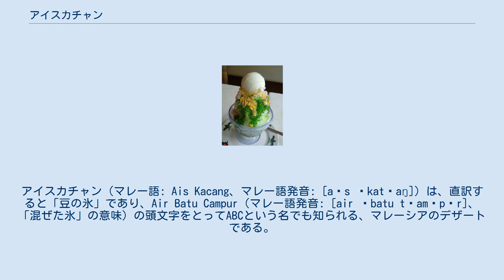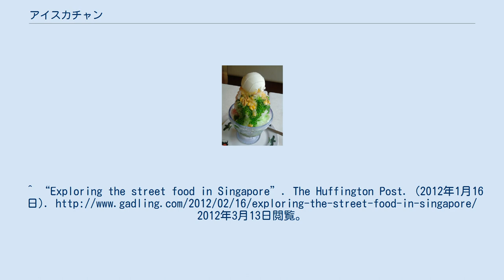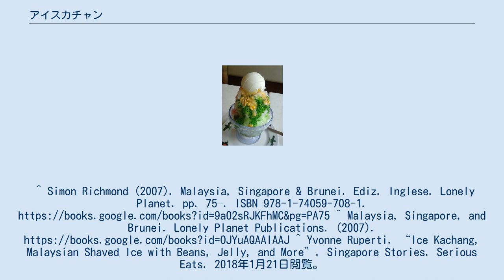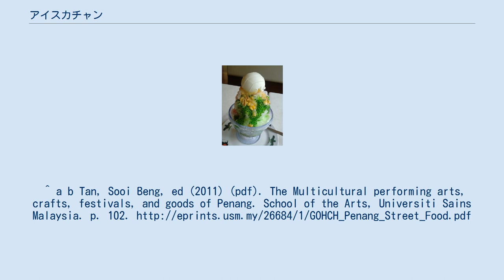アイスカチャン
アイスカチャン（マレー語: Ais Kacang、マレー語発音: [aɪs ˈkatʃaŋ]）は、直訳すると「豆の氷」であり、Air Batu Campur（マレー語発音: [air ˈbatu tʃamˈpʊr]、「混ぜた氷」の意味）の頭文字をとってABCという名でも知られる、マレーシアのデザートである。
シンガポールおよびブルネイでも一般的なデザートであり、シンガポールではice kachangと呼ばれる。
 アイスカチャンは、東南アジアのコーヒーショップ、ホーカーセンター、フードコートで食べることができる。
 アイスカチャンは、元はかき氷と小豆だけで作られていたが、次第に様々な具材が入れられるようになっていった。
今日では、アイスカチャンは様々な果物を入れて、色々なシロップをかけたカラフルな食べ物として提供されている。
 マレーシアでは、ほとんどの場合、アタップチー（ニッパヤシの実）、小豆、コーン、グラスゼリー（仙草のゼリー）、寒天が一般的な具材として入れられる。
一般的ではないが、アロエベラ、チェンドル、ナタデココ、アイスクリームが入れられることもある。
仕上げに無糖練乳、コンデンスミルクまたはココナッツミルクと、ローズシロップまたはサルシシロップをかき氷の上から回しかける。
店によっては、ドリアン、チョコレートシロップ、アイスクリームといった新しい具材を入れるところもある。
カラフルなシロップを用いず、パームシュガーシロップだけをかけるバージョンもある。
 アイスカチャン用のかき氷を作るために、大量生産ができるよう、削氷機が用いられてきた。
元は手動の削氷機が用いられていたが、現在は電動の削氷機が用いられることのほうが多い。
 アイスカチャンは、ペナン島で1930年代に考案された料理であるといわれている。
考案当初の具材は、小豆、グラスゼリー、コーンであり、黒糖シロップ、ローズシロップ、コンデンスミルクを回しかけるものであった。
^ “Down by the Boardwalk in Singapore”. The Wall Street Journal. (2012年3月9日). 2012年3月13日閲覧。
^ “Exploring the street food in Singapore”. The Huffington Post. (2012年1月16日). 2012年3月13日閲覧。
^ Simon Richmond (2007). Malaysia, Singapore & Brunei. Ediz. Inglese. Lonely Planet. pp. 75–. ISBN 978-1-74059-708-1. ^ Malaysia, Singapore, and Brunei. Lonely Planet Publications. (2007). ^ Yvonne Ruperti. “Ice Kachang, Malaysian Shaved Ice with Beans, Jelly, and More”. Singapore Stories. Serious Eats. 2018年1月21日閲覧。
^ a b Tan, Sooi Beng, ed (2011) (pdf). The Multicultural performing arts, crafts, festivals, and goods of Penang. School of the Arts, Universiti Sains Malaysia. p. 102.